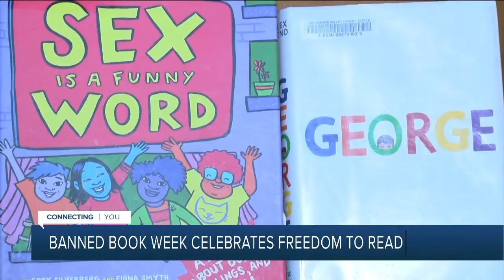KERO 23 ABC News Bakersfield Latest Headlines | September 21, 3pm